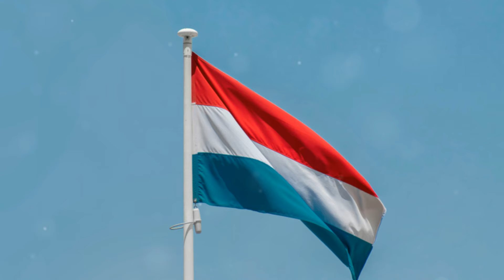Exploring Europe's Last Monarchies: A Journey Through Time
Embark on a fascinating journey through Europe's last monarchies in this insightful video. Discover the rich cultural heritage, noble insights, and aristocratic history that have shaped these royal traditions. Uncover the secrets of crowned heads and delve into the royal legacy, learning intriguing monarchy facts and witnessing regal ceremonies. Gain a deeper understanding of courtly traditions, regal protocol, and the importance of cultural preservation in maintaining imperial heritage. Join us as we reveal the hidden traditions and share exclusive insights into the lives of queens and monarchs.

00:00:00
Introduction

00:00:25
United Kingdom

00:01:30
Spain

00:02:33
Sweden

00:03:36
Denmark

00:04:36
Norway

00:05:36
The Netherlands

00:06:37
Belgium

00:07:32
Luxembourg

00:08:31
Wrapping Up!